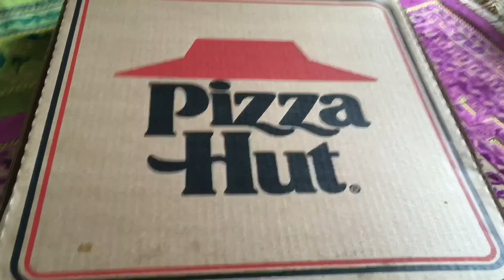USA Cooking Routine